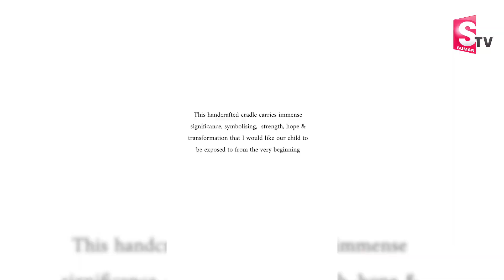Ram Charan and Upasana Daughter Barasala Function In Special Decoration